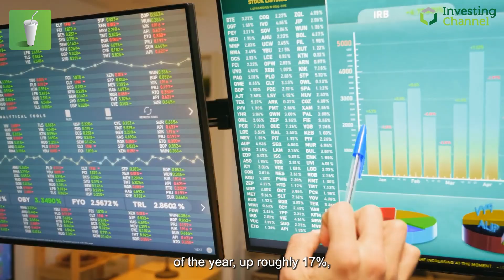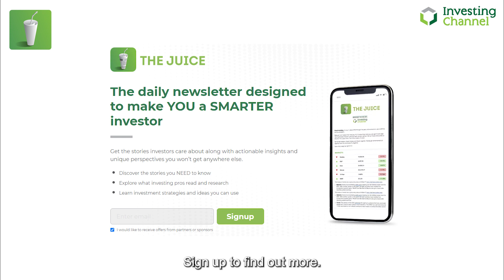A Bold Prediction For 2023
Will Uber buy DoorDash in 2023?